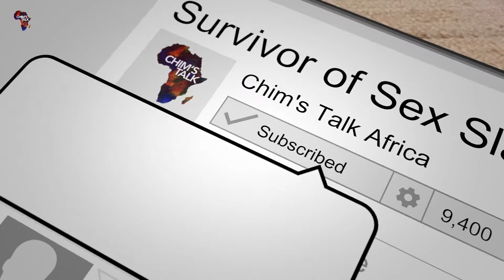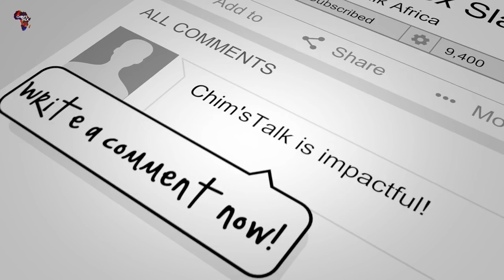The 4 Seasons Of Marriage & How To Thrive In Each of Them | Ibukun Odusote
Ibukun Odusote began helping married couples even before she herself got married! And for many years now, she and her husband continue to help couples navigate the often turbulent journey of married life.